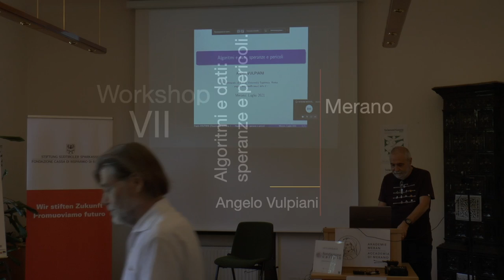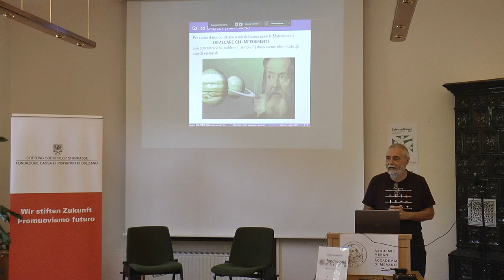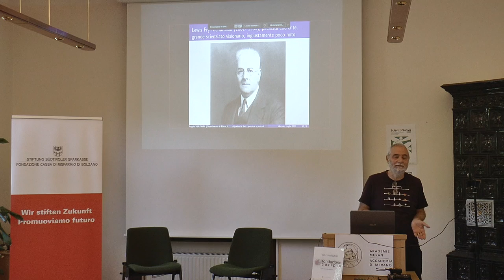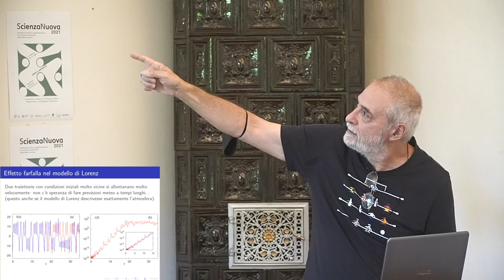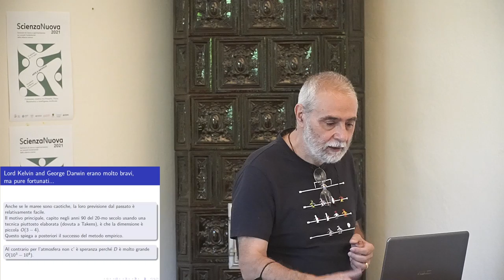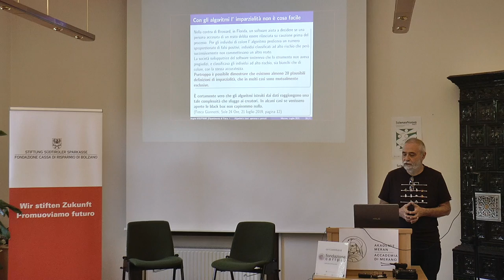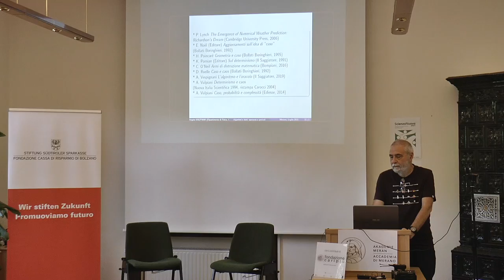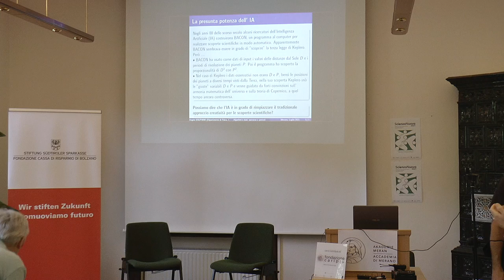Angelo Vulpiani, «Algoritmi e dati: speranze e pericoli», ScienzaNuova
Quali sono le sfide e le opportunità che la manipolazione della più grande mai vista mole di dati (i famosi big data) offre alla scienza? Stando all'ex direttore di Wired Chris Anderson, teorie e modelli scientifici avrebbero ormai fatto il loro tempo perché i dati parlerebbero già da sé: "visto che siamo nell'era dei dati in abbondanza, si può fare a meno delle teorie: basta usare i dati".
Ma è veramente così? Siamo quindi davanti a una nuova rivoluzione scientifica? Il fisico teorico Angelo Vulpiani ci aiuta a fare chiarezza guidandoci in un viaggio attraverso problemi risolti e aperti della fisica.